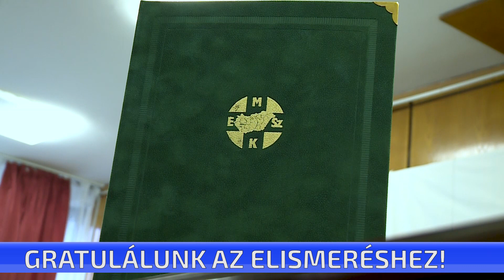Országos elismerést vehetett át a Toldy Ferenc Kórház szociális munkása, Vígh Irén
Országos elismerést vehetett át a Toldy Ferenc Kórház szociális munkása, Vígh Irén. A pszichiátriai osztály dolgozója stábunk azt mondta: nagyon jól eső érzés volt átvenni a Magyar Egészségügyi Szakdolgozói Kamara oklevelét. Vígh Irén beszélt pályaválasztásáról, hivatásai szépségeiről, nehézségeiről és a fantasztikus kollektíváról, akivel dolgozik.